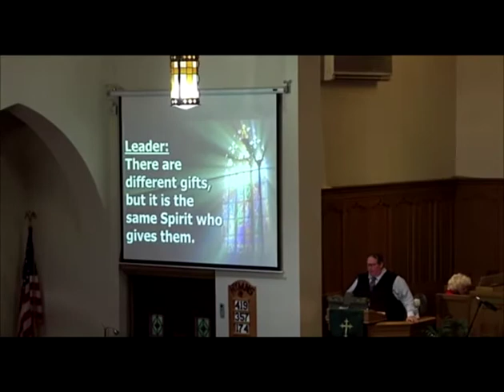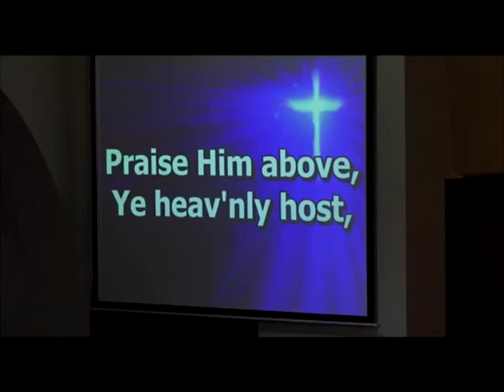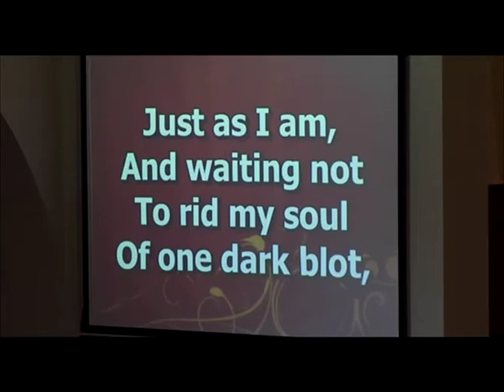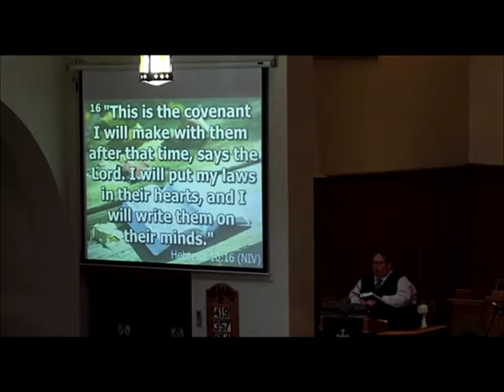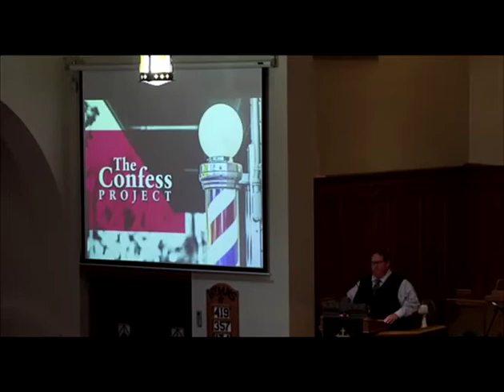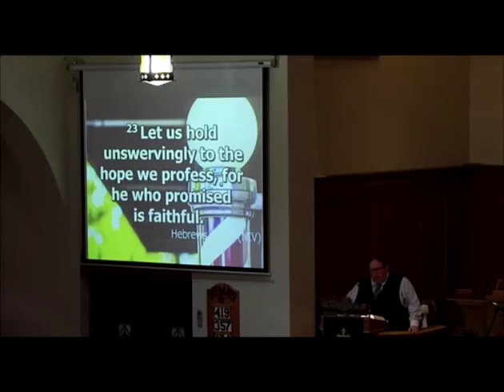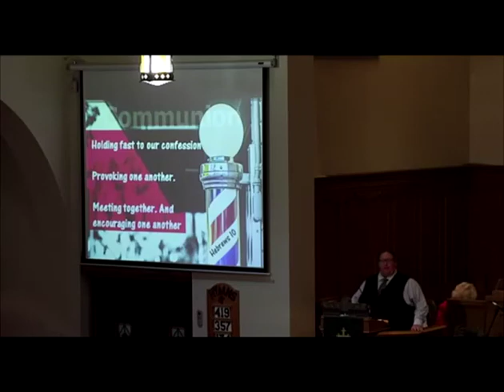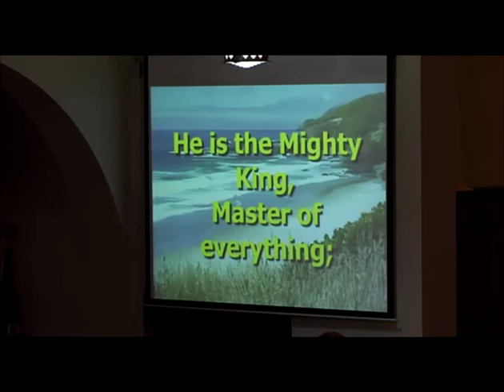Sermon: "The Confession Project"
Rev. Larry A. Reitz presents the sermon from the First United Methodist Church of Titusville on Sunday, November 7, 2021.